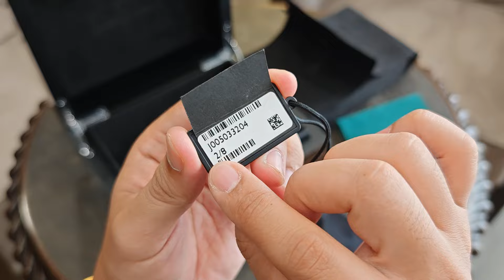[Đẹp, Hiếm] Jaquet Droz Aterliers Petite Enamel Limited Edition 43mm J005033204